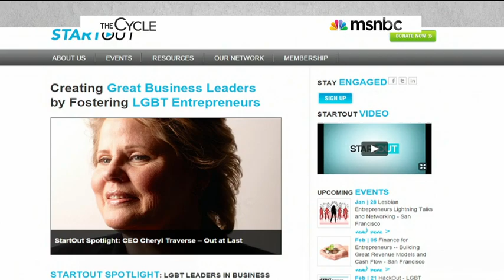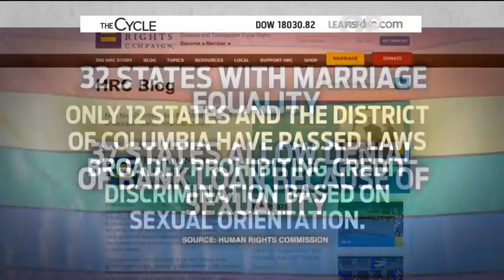MSNBC - LGBT in 2014 Victories & Obstacles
Jonathan Lovitz, Communications Director for StartOut, an organization encouraging entrepreneurship in the community, discusses how far we've come and how far we have to go in 2015.